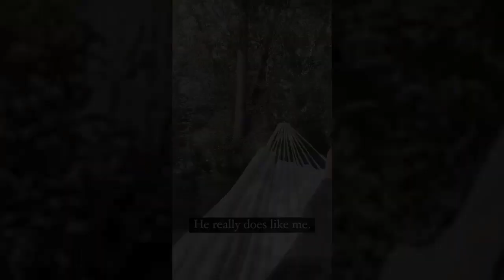REUNITE!!! 'LITTLE PEOPLE, BIG WORLD': TORI AND AUDREY ROLOFF'S FEUD IS REALLY OVER?!! SHOCKING!!!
'Little People, Big World' stars Tori and Audrey Roloff finally came together for an event. It turns out that both of them share a common friend who was celebrating her birthday. Both of them reunited at the event and even put up group photos. Fans could tell there were tensions between the two. That’s because they met one another at a friend’s event.